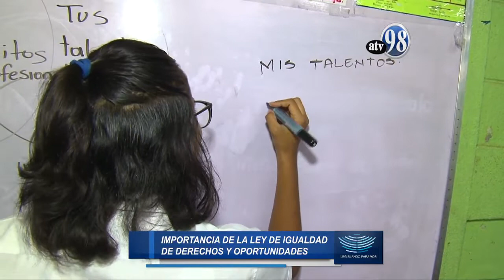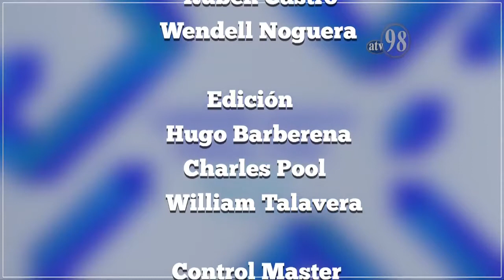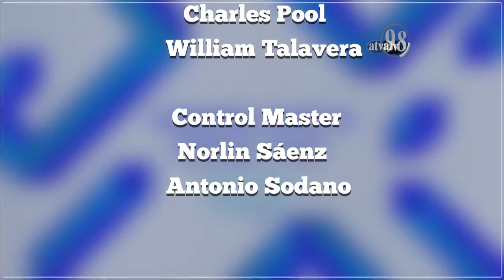Legislando para vos 8 de julio 2019